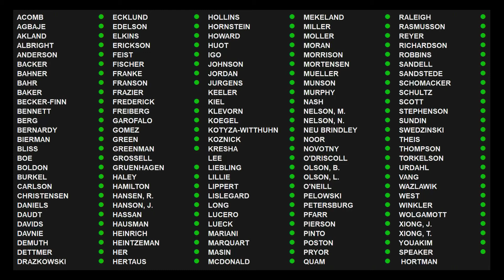HF114 passed in the House 2/4/21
By a vote of 132-0, the House passed a bill Thursday that would clarify legislation passed related to Gov. Tim Walz’s first COVID-19 emergency declaration in March 2020.